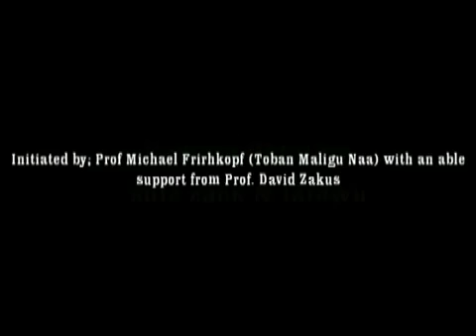Cholera Drama, performed by Youth Home Cultural Group, Tamale, Ghana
from the project Singing and Dancing for Health, organized by the University of Alberta and Youth Home Cultural Group, Tamale